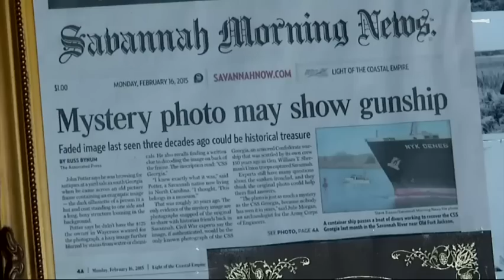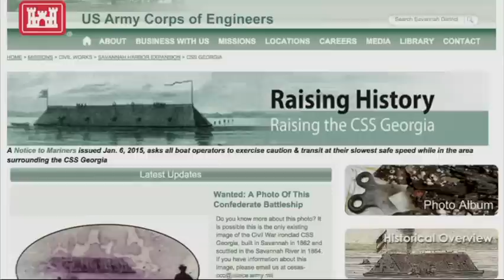Is Civil War Battleship Photo a Hoax?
John Potter, a Lenoir, North Carolina resident, tells The Associated Press in an exclusive interview that a sought-after photograph of the CSS Georgia, a Civil War battleship, is a 30-year-old hoax he did as teenager. (April 13)